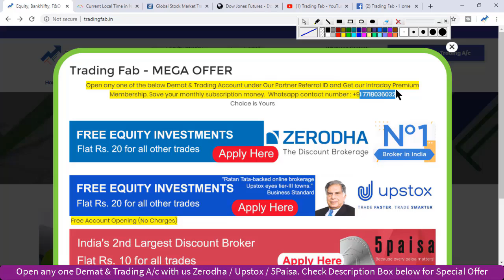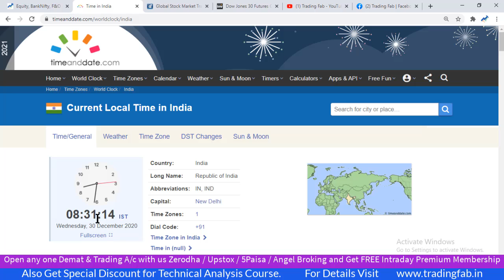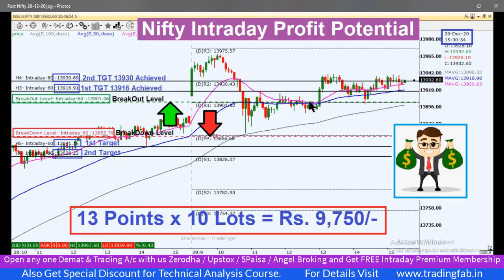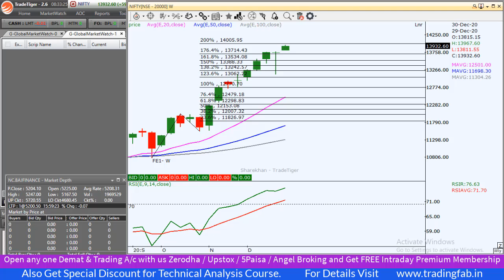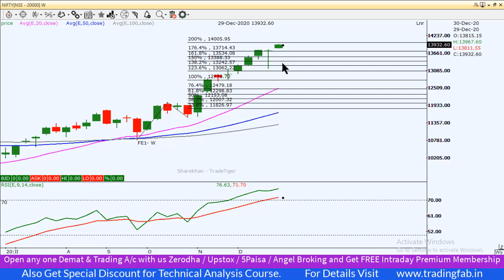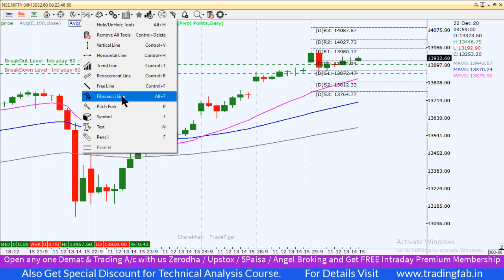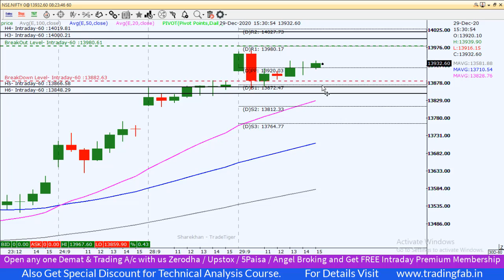Nifty Intraday Trading Strategy 30 12 20 | Last Intraday Profit Potential Rs9750 | Uncharted Area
nifty 50
sgx nifty
nifty today
nse nifty
sgx nifty live
nifty live
nifty 50 share price
nifty index
nifty chart
nifty future
nifty analysis
nifty meaning
nifty graph
Uncharted Area